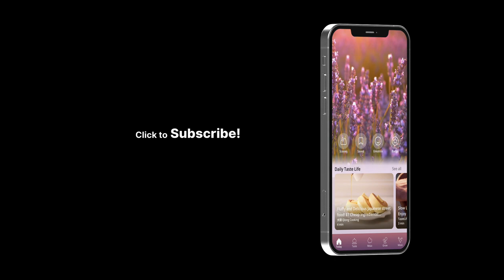Pepper Steak With Red Wine Sauce • TasteLife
TasteLife | ASMR, Relax, Cooking, Music

If you are looking for better sleep or relaxation, our ASMR and cooking videos are as relaxing for the ears and eyes, as pleasing it seems to the tastebuds.

TasteLife is a one-of-a-kind mobile app which creates a wellness & mindfulness community where the foodies and wellness enthusiasts can explore authentic food, relax videos, music, movies & shows, and so on.